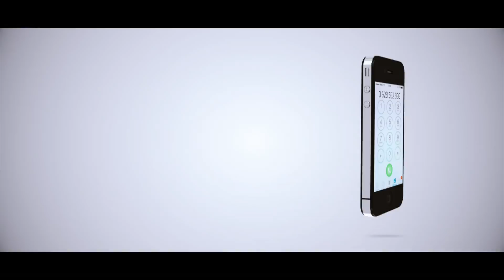WACHEZAJI WANAOLIPWA MKWANJA MREFU LIGI KUU ENGLAND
MAISHA yanataka nini tena zaidi ya kuwa na pesa na kuishi unavyotaka.
Hilo unaweza kuliona kuwa gumu kwa upande wako, lakini hutarajii kusikia lolote kutoka kwa mastaa wanaocheza safu ya ushambuliaji kwenye Ligi Kuu England kutokana na pesa za maana wanazolipwa.
Hii hapa orodha ya washambuliaji mastaa wanaoingiza pesa ndefu kila saa wanayoishi huko kwenye Ligi Kuu England, huku wote wakitokea kwenye ile Big Six katika ligi hiyo.